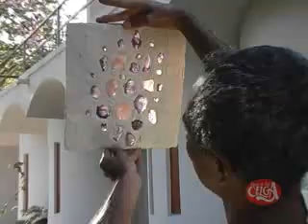Programa Celga 29-11-2009 (Bloco 3-3).flv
3º Bloco - Conheça o trabalho do talentoso mosaicista Celso Adolfo que preparou peças para um evento  natalino que acontecerá em dezembro.